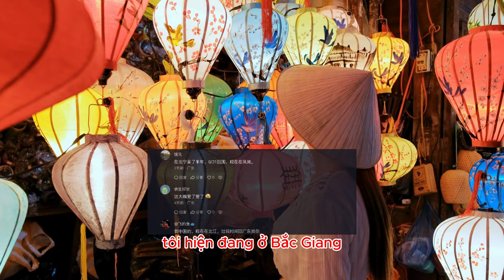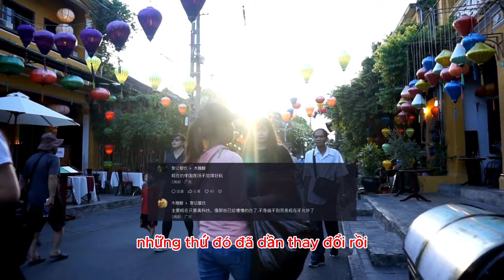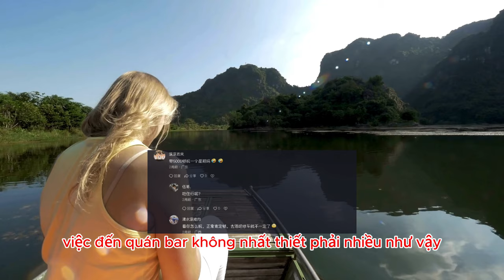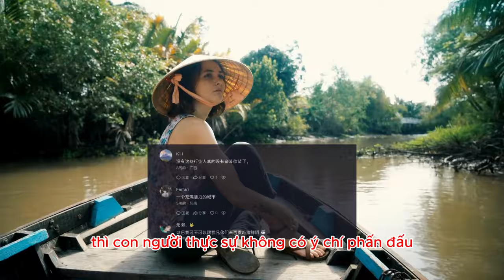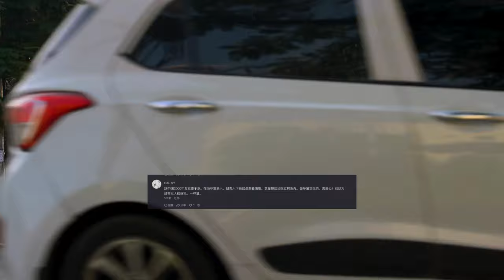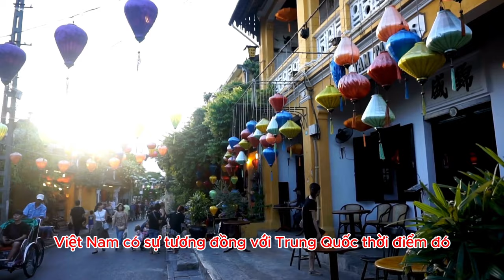netizen nói: người trẻ Trung Quốc muốn đến Việt Nam, chuyện gì đang xảy ra vậy?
* Nội dung: một Netizen Trung Quốc có đăng tải video có tiêu đề: "Tôi muốn về Việt Nam làm việc quá. ở Trung Quốc Không vui nữa rồi"

* Tham khảo video nguồn kênh: 越南 阿莲